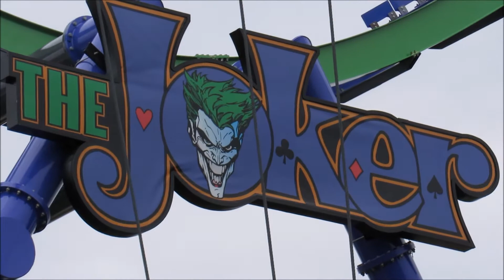The Joker Testing at Six Flags New England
THE JOKER 4D Free Fly Coaster allows you to soar outside the confines of the track for an all-new coaster riding experience.

Begin your journey by traveling straight up a 120-foot hill, before being released for your highly unusual journey.

Face your fears as you flip head-over-heels from four to eight times along the weightless, tumbling journey.

Along the way on this 4D free fly coaster, you will experience exhilarating coaster hills and unexpected drops along with an interactive ride experience, making it a different sensation each time and every time you ride.